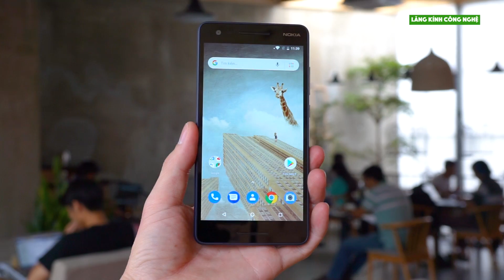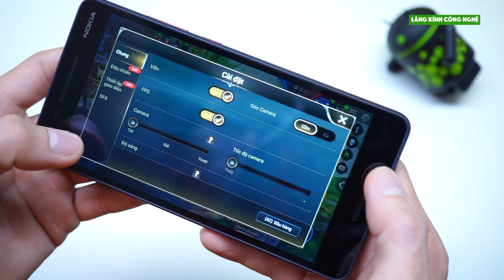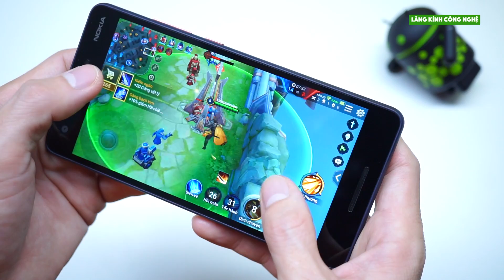Nokia 2.1 giá rẻ có chiến được game Liên Quân Mobile? | Test game Nokia 2.1 | LKCN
Nokia 2.1 giá rẻ có chiến được game Liên Quân Mobile?